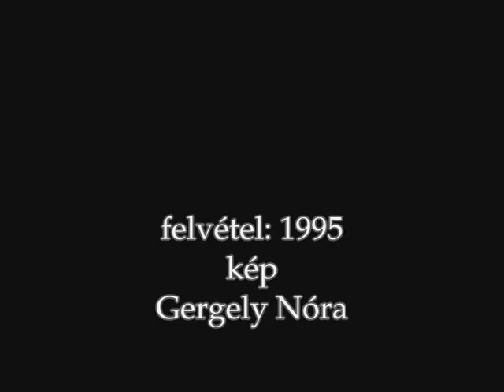Balkay Géza - Kondor Béla verseit mondja 1995